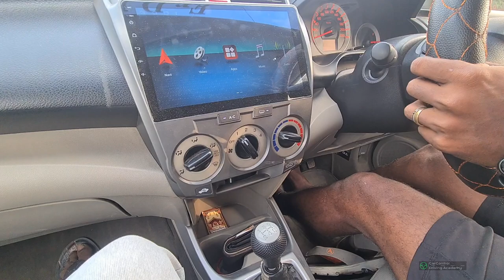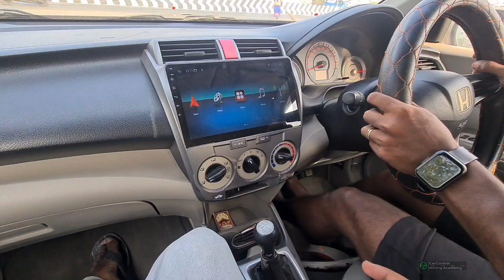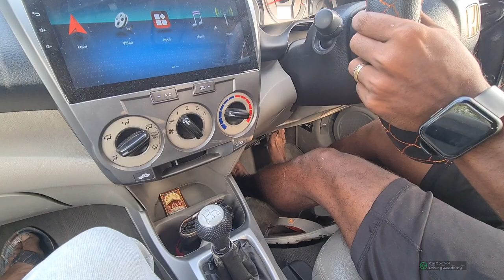Car Driving in Slope - Clutch Control in Slope - Car Driving Tamil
Front Judgement

Defensive Driving -

About us:

We at CarControl, with our certified trainer will bring our car to your doorstep and develop your driving skills. Driving is an art which requires confidence, we build your confidence and train your weak points, make you drive on road with defensive techniques to avoid accidents

We help you drive confidently on any road with our lessons designed by a team of experts

We were in the market place as a traditional driving School for almost 31 years now. We have launched this service with a focus to train people who need assistance before driving on the road with your own car or who need a brush up of driving training after a gap. The training program is designed with team of Instructors who were in this field for almost 3 decades. We assure you to bring out your driving skills, build confidence and ensure an enjoyment in the joy of driving. You are already an artisan, let us bring out the art for you. Driving School at Door step - Car Control